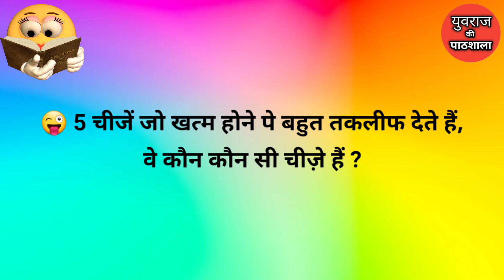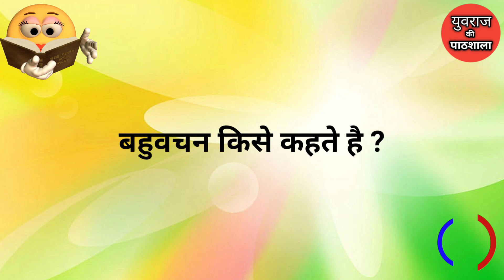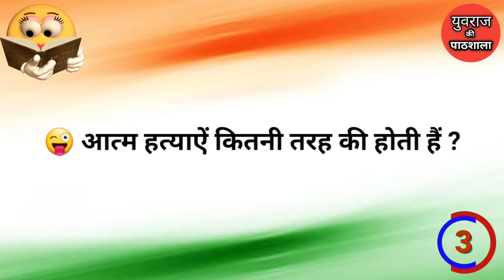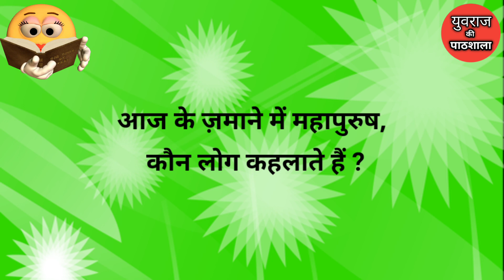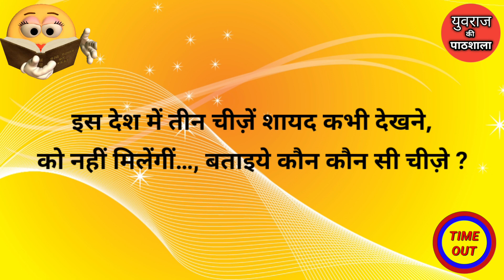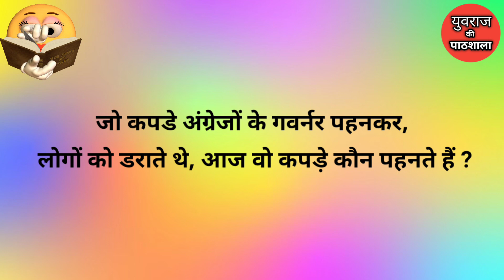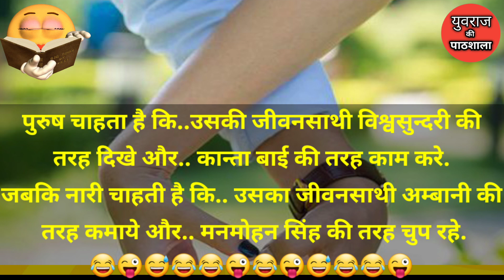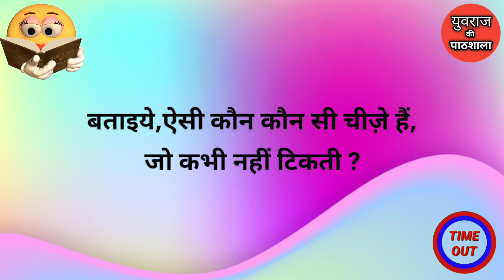दिल खुश करने वाली मजेदार पहेलियाँ || Funny Paheliyan || Majedar Paheliyan || Paheli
दोस्तों इस वीडियो में दिल खुश करने वाली मजेदार पहेलियाँ बताया गया है यदि यह वीडियो अच्छी लगे तो प्लीज वीडियो को लाइक सब्सक्राइब और शेयर करें और बैल आइकन को प्रेस करें ताकि आने वाला न्यू वीडियो का नोटिफिकेशन तुरंत पहुंचे,  धन्यवाद |

paheliyan
hindi paheliyan
riddles
paheliyan in hindi
hindi paheli
paheli
hindi riddles
shorts
majedar paheliyan
paheliyan paheliyan
urdu paheliyan
paheliya
hindi riddle
puzzle
paheliyan in hindi with answer
dimagi paheliyan
puzzles
paheliyan video
riddles with answers
पहेलियाँ
emoji paheliyan
dimagi paheli
paheli hindi
jasusi paheliyan
memory test
guess the emoji
rapid mind
iq questions
sawal jawab
paheliya in urdu
khatarnak paheliyan
hindi paheliya
paheli in urdu
intresting paheliyan
emoji challenge
intresting paheli
dimagi hindi paheliyan
viral
पहेली
brain test challenge
majedaar paheli
majedaar hindi paheliyan
new paheliyan
paheliyan hindi
test your memory
funny paheliyan
paheli paheli
rapid mind reshma
reshma ki paheliyan
difficult paheliyan
phelian
saheb yadav paheli
majedaar paheliyan
jasoosi paheliyan
हिन्दी पहेलियाँ
majedaar paheli in hindi
puzzles 2023
riddles 2023
funny urdu riddles
hard riddles
urdu puzzles
tricky riddles
riddles and paheliyan
urdu paheli
puzzles riddle
riddles with answers in urdu
new riddles
urdu riddle
riddles in urdu
paheli by mehul
hasmukh paheli
brain teasers
mehul jain paheliyan
mindid paheli
interesting paheli
hindi me paheli
पहेलियों
old paheliya
kathin paheliyan
hasane vali paheliya
funny paheliya
funny paheliyan
funny paheli
letest paheli
majedaar paheliya
interesting paheliyan
guru ki paheliyan
logical paheliyan
gk paheliyan
comedy paheliyan
paheliyan majedar
new hindi paheliyan
hindi paheliyan new
easy hindi paheliyan
emoji paheliyan in hindi
best paheli
letest paheliyan
paheli hindi answer
latest hindi paheliyan
hindi paheliyan video
bad paheliyan in hindi
math paheliyan in hindi
budhimanni paheliyan
majedar paheliya
दिमागी कसरत
दिमागी पहेली
दिमागी पहेलियाँ
pahilyan in urdu
riddle
yuvraj ki pathsala
yuvraj ki paheliyan
riddle in hindi
hindi riddle
jokes
hasmukh paheliyan

❤️ Comments